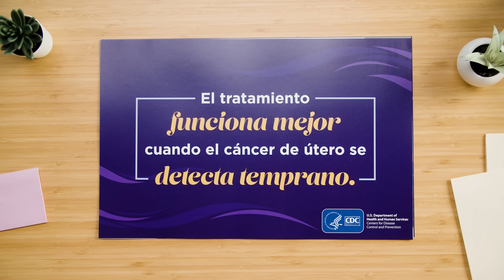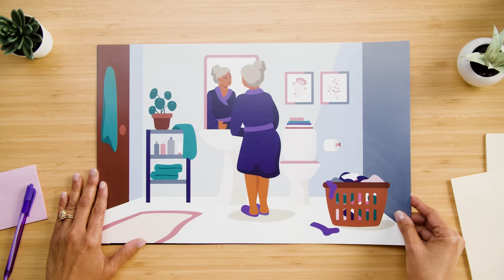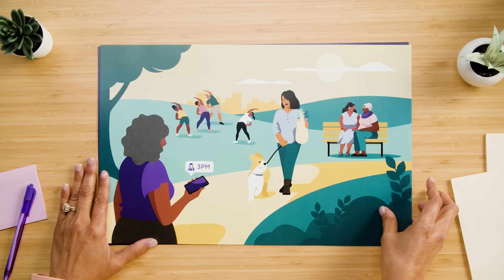Conocer el cáncer de útero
Dra. Paula Greaves, ginecóloga y obstetra, habla de los signos y síntomas del cáncer de útero y de lo que pueden hacer las mujeres para reducir el riesgo.